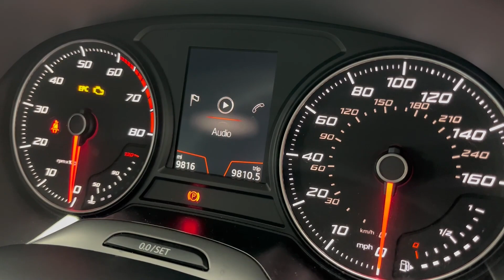2020 - SEAT Leon 1.5 TSI EVO FR Euro 6 (s/s) 5dr - Red